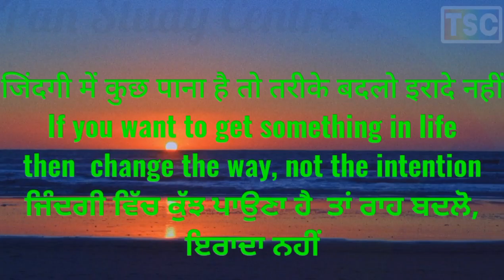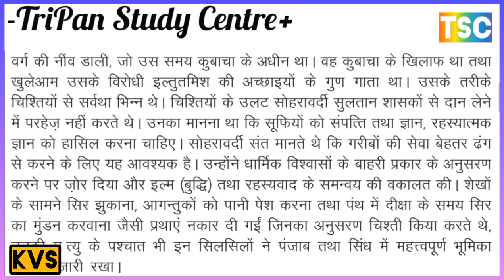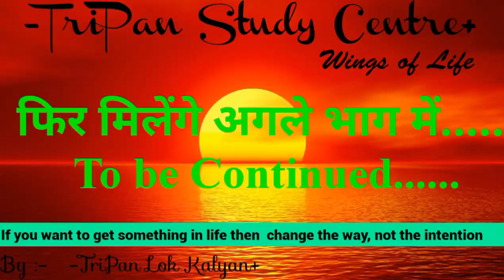The Suhrawardi Silsilah// सुहरावर्दी सिलसिला // शेख बहाउद्दीन ज़कारिया //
COMPLETE HISTORY OF BHAKTI MOVEMENT
The Bhakti movement in north India
Monotheistic Bhakti
Vaishnava Bhakti

भक्ति आंदोलन की संपूर्ण इतिहास
उत्तर भारत में भक्ति आंदोलन
एकेश्वरवादी भक्ति क्या है?
वैष्णव भक्ति की उत्पत्ति

THE BHAKTI MOVEMENT भक्ति आंदोलन
A. The Bhakti movement in north India
B. Monotheistic Bhakti
C. Vaishnava Bhakti

सूफी आंदोलन क्या है
सूफीवाद के सिद्धांत
सूफी शब्द की उत्पत्ति
सूफीवाद से क्या तात्पर्य है?
सूफी सिलसिला का संपूर्ण इतिहास
The Chishti Silsilah चिश्ती सिलसिला - ख्वाजा मोइनुद्दीन चिश्ती
 Naqshbandi Silsilah नक्शबंदी सिलसिला - ख्वाजा वहाउद्दीन नक्शबंदी
 The Qadri Silsilah कादरी सिलसिला - शेख अब्दुल कादिर जिलानी

 ने की थी, किन्तु 1262 ई.

अठारहवीं शताब्दी में भारत की सामाजिक स्थिति
Social condition of India in the eighteenth century
अठारहवीं शताब्दी में भारत की सांस्कृतिक परिवेश
Cultural condition of India in the Eighteenth Century

Influence of the Indian Nawabs in the 18th century
18वीं सदी में भारतीय नवाबों का प्रभाव
सूफी सिलसिला के प्रकार
भारत में सूफी आंदोलन का प्रसार

सूफी मत की मुख्य शिक्षाएं
सूफी आंदोलन के विकास पर संपूर्ण जानकारी
सूफीवाद की मुख्य विशेषताएं
चिश्ती,  सुहरावर्दी, नक्शबंदी, कादरी सिलसिला
Main teachings of Sufism
Complete information on the development of the Sufi movement
Main features of Sufism
Chishti, Suhrawardi, Naqshbandi, Qadri Silsilah

Types of Sufi Silsila
Spread of Sufi Movement in India

The Chishti Silsilah
B. The Suhrawardi Silsilah
C. Naqshbandi Silsilah
D. The Qadri Silsilah

अठारहवीं सदी के भारत को समझना
UNDERSTANDING EIGHTEENTH CENTURY INDIA
18वीं शताब्दी में भारत की स्थिति
1. DECLINE OF THE MUGHAL EMPIRE
मुगल साम्राज्य का पतन
A. The Background भूमिका
B. Passing of the Mughal Empire मुगल साम्राज्य का समापन
2. THE RISE OF REGIONAL POLITIES AND STATES
क्षेत्रीय राजनीति और राज्यों का उदय
3. THE MARATHA POWER मराठा शक्ति
A. The Maratha Confederacy मराठा संघ
B. The Bhonsles of Nagpur नागपुर के भोंसले
C. The Gaikwads of Baroda बड़ौदा के गायकवाड़
D. The Holkars of lndore इंदौर के होलकर
F. The Sindhias of Gwalior ग्वालियर के सिंधिया
4. THE NAWABS OF BENGAL बंगाल के नवाब
5. THE NAWABS OF AWADH अवध के नवाब
6. THE SIKHS OF PUNJAB पंजाब के सिख
7. JAIPUR AND OTHER RAJPUTANA STATES
जयपुर और अन्य राजपूताना राज्य
8. POLITICS IN SOUTH INDIA दक्षिण भारत में राजनीति
A. The State of Travancore त्रावणकोर राज्य
B. The Rise of Mysore मैसूर का उदय
9. THE ECONOMY IN EIGHTEENTH CENTURY INDIA
अठारहवीं शताब्दी में भारत की अर्थव्यवस्था

10. THE SOCIAL CONTEXT सामाजिक संदर्भ
11. THE CULTURAL MILIEU सांस्कृतिक परिवेश
12. DEBATE AND PROBLEMS IN UNDERSTANDING THE HISTORY OF EIGHTEENTH CENTURY
 वाद-विवाद और अठारहवीं शताब्दी के इतिहास को समझने में समस्याएँ